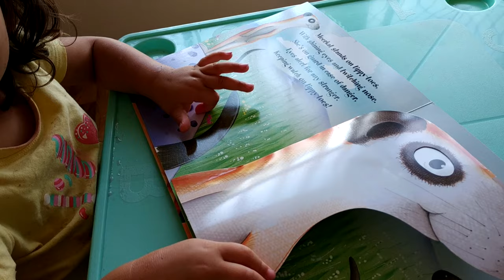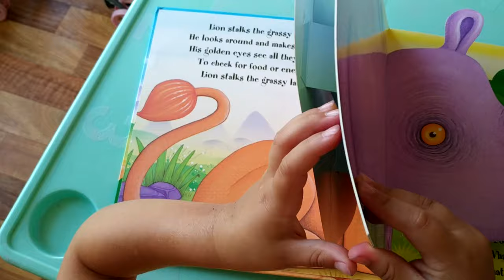First few weeks of 2020